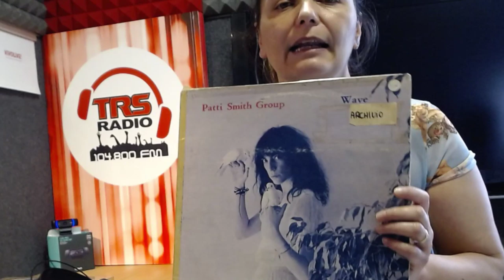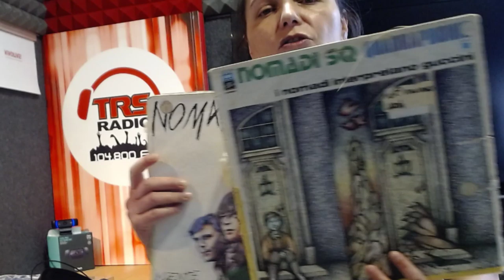2020 06 09 PostVinylShow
Here is a summary of the vinyls we told about today, and your beautiful requests for songs that we listened to. Unfortunately the live video will be copyrighted in some countries. Anyone who wants can still find it in the link above.

Ecco un sunto dei vinili dei quali abbiamo raccontato oggi, e le vostre belle richieste di brani che abbiamo ascoltato. Purtroppo il video della diretta, in alcuni paesi sarà bloccato da copyright. Chi volesse può comunque trovarlo nel link in alto.